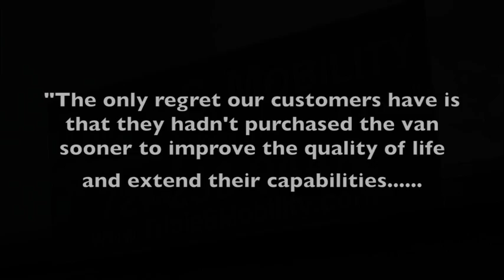Video Testimonial Rear Entry Handicap Mini Van Triple S Mobility Florida 8